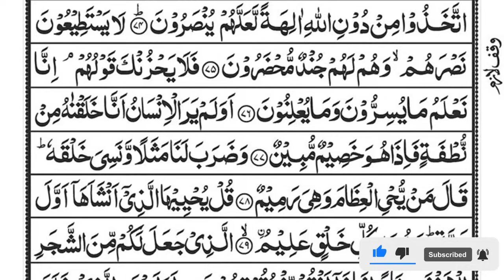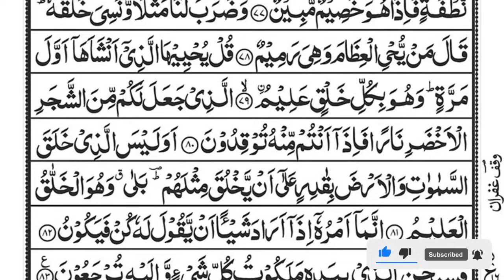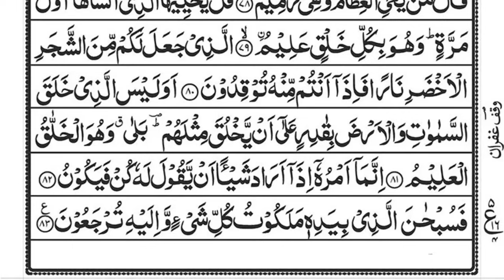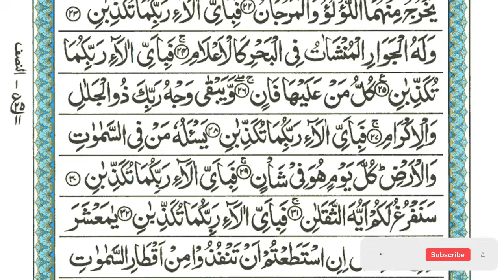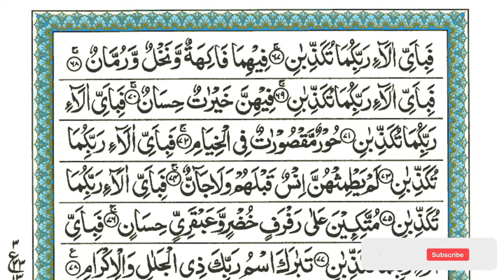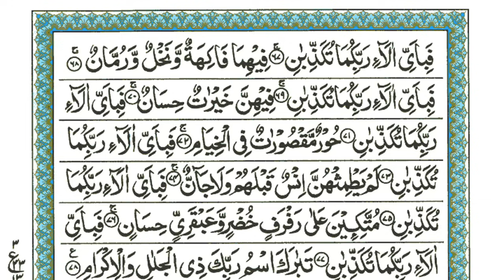Surah Yaseen | Yasin | Episode 551 | Daily Quran Tilawat Surah Yasin Surah Rahman Surah yasin yaseen